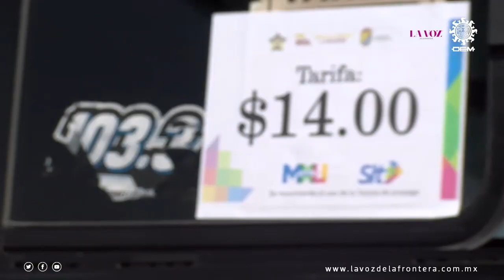Eva María Vázquez va por un "Ayuntamiento de expertos" | La Voz de la Frontera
La diputada local con licencia Eva María Vázquez contiende por la presidencia municipal de Mexicali por la alianza "Va por Baja California" del PAN, PRI y PRD. La candidata enfatiza dentro de sus propuestas, la atención a la ola de inseguridad que vive la capital del estado y su valle.